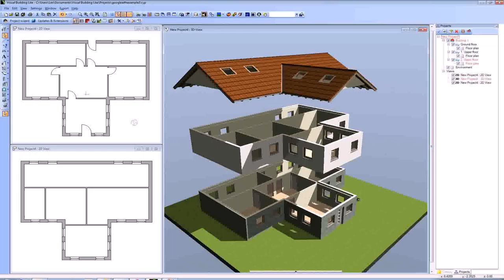House Plans With One Dining Room (see description)